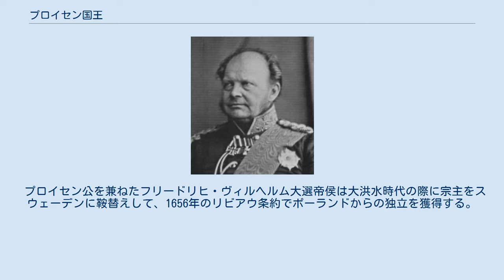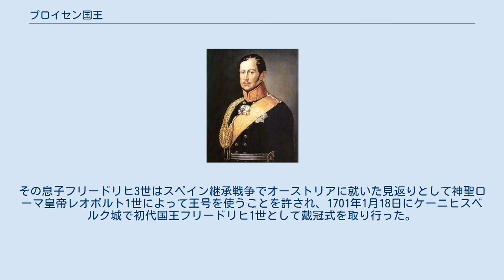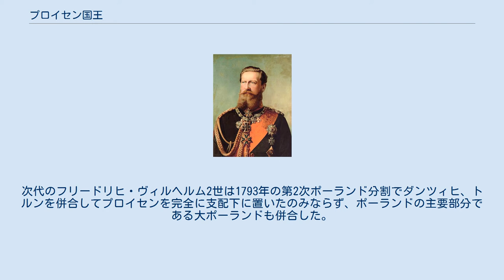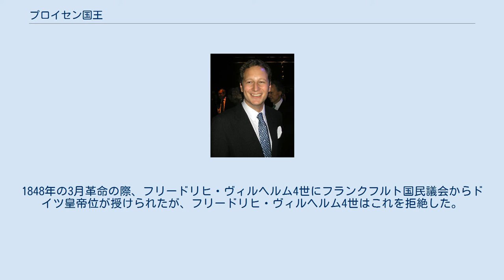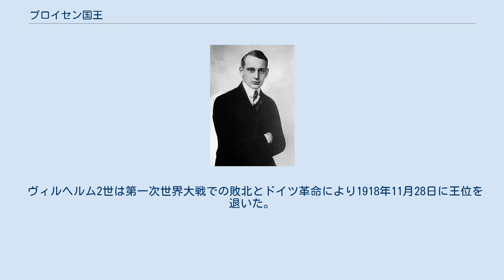プロイセン国王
プロイセン国王の紋章 プロイセン国王旗 プロイセン国王（プロイセンこくおう、ドイツ語：König von Preußen）は、1701年（正確には1772年）から1918年まで使用されたホーエンツォレルン家のプロイセン君主による世襲の称号である。
1871年以降はドイツ皇帝の称号も兼ねた。
 プロイセンは元来はドイツ騎士団が統治していたが（ドイツ騎士団国）、16世紀に東部はポーランド国王の封臣という形でホーエンツォレルン家が世俗の公として統治し（プロイセン公国）、西部はポーランド王国（後にポーランド＝リトアニア共和国）領として直接に支配することになった（王領プロイセン）。
 プロイセン公を兼ねたフリードリヒ・ヴィルヘルム大選帝侯は大洪水時代の際に宗主をスウェーデンに鞍替えして、1656年のリビアウ条約でポーランドからの独立を獲得する。
そして1660年にプロイセンを完全な独立国にさせた。
その息子フリードリヒ3世はスペイン継承戦争でオーストリアに就いた見返りとして神聖ローマ皇帝レオポルト1世によって王号を使うことを許され、1701年1月18日にケーニヒスベルク城で初代国王フリードリヒ1世として戴冠式を取り行った。
ただし、プロイセンの東部のみしか支配していなかったことから、称号は「プロイセン国王」ではなく「プロイセンの王」（König in Preußen：プロイセンにおける王）とされた。
 フリードリヒ・ヴィルヘルム1世は「兵隊王」の綽名が示すように軍備拡張に努める一方、迫害されたユグノーを国内に積極的に招き入れて産業を発達させ、大北方戦争でポンメルンなどを獲得して領土を拡大させた。
 大王フリードリヒ2世はシュレージェン戦争、オーストリア継承戦争、七年戦争で膨大な犠牲を払いながらもこれに勝利し、豊かなシレジア地方を獲得してブランデンブルク＝プロイセンを一気に強国へと発展させた。
1772年の第一次ポーランド分割で西プロイセンを獲得したことで、フリードリヒ2世は自らの称号を「プロイセンにおける王」から「プロイセン国王」に変えた。
次代のフリードリヒ・ヴィルヘルム2世は1793年の第2次ポーランド分割でダンツィヒ、トルンを併合してプロイセンを完全に支配下に置いたのみならず、ポーランドの主要部分である大ポーランドも併合した。
 フリードリヒ・ヴィルヘルム3世の時代、1806年8月6日に神聖ローマ帝国が崩壊したことで選帝侯位は廃され、ブランデンブルク選帝侯領はプロイセン王国へ統合されるに至った。
しかし同年のイエナ・アウエルシュタットの戦いでフランスに大敗を喫し、翌1807年のティルジット条約で大幅に領土を削減された。
その後、国内改革に取り組みナポレオン戦争に勝ち抜き、1814年のウィーン会議で領土を大幅に拡大し、ドイツ連邦の一方の盟主となった。
1848年の3月革命の際、フリードリヒ・ヴィルヘルム4世にフランクフルト国民議会からドイツ皇帝位が授けられたが、フリードリヒ・ヴィルヘルム4世はこれを拒絶した。
 ヴィルヘルム1世は1866年の普墺戦争に勝利して、オーストリア帝国を排除する形でドイツの主導権を握り、一旦は北ドイツ連邦を組織し、続く1870年の普仏戦争で勝利したことで残る南ドイツも掌握してドイツを完全に支配下に置いた。
ヴィルヘルム1世はビスマルクからドイツ帝位を薦められ、本人は乗り気ではなかったものの、皇太子フリードリヒ3世の説得により1871年1月18日にヴェルサイユ宮殿の鏡の間で初代ドイツ皇帝として即位した。
 ヴィルヘルム2世は第一次世界大戦での敗北とドイツ革命により1918年11月28日に王位を退いた。
ヴィルヘルム2世は当初はドイツ帝位のみを退位し、プロイセン王位は保持しようと努めたが叶わなかった。
 なお、ポーランドが西プロイセンを領有していたことから、ポーランド国王も「プロイセン国王」の称号を使用していた。
 1701年～1772年：プロイセンの王（König in Preußen） 1772年～1918年：プロイセン国王（König von Preußen） 1871年～1918年：2.に兼ねてドイツ皇帝（Deutscher Kaiser）